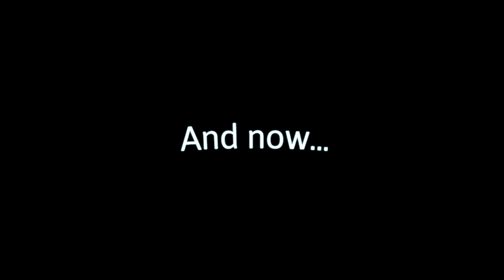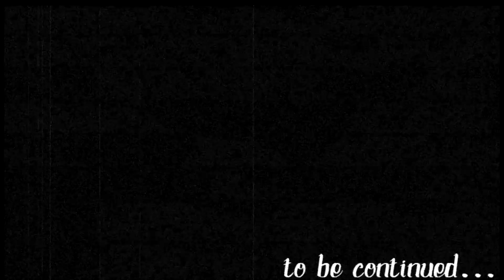✧* Vtuber *✧ Chapter 3: I slapped her booty and she gave me the D... death...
Short cut video from my stream on 30th May 2021 playing Resident Evil Village. For full videos check me out over on twitch as well as on twitter